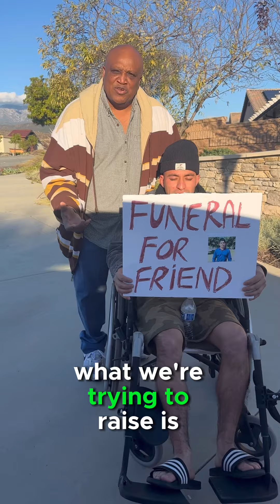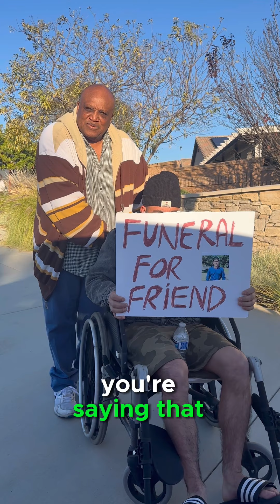Millionaire blessed a guy with funeral expenses and he cried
His story brought tears in my eyes
Always giving away cash/things to others and helping others.